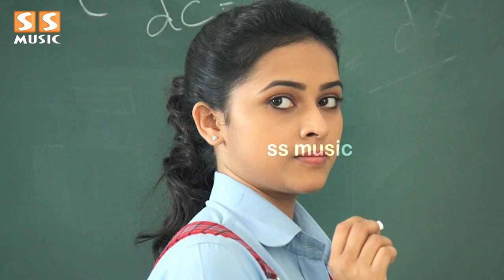Sridhivya-க்கு டும்! டும்! டும்! மாப்பிள்ளை யார்னு தெரிஞ்சா Shock ஆய்டுவீங்க! | Actress Sridhivya